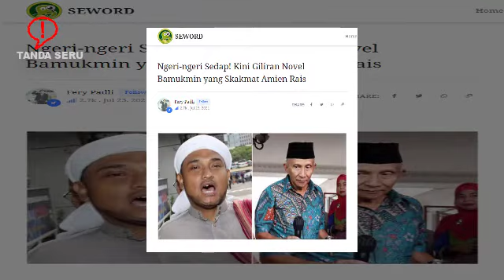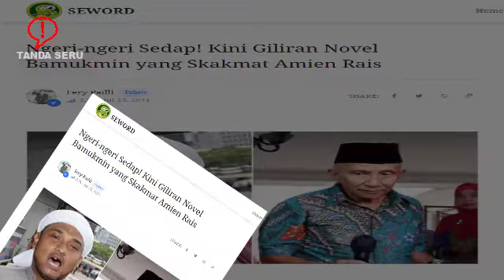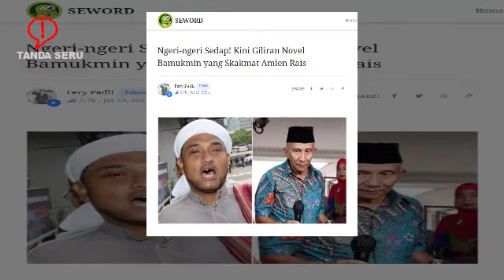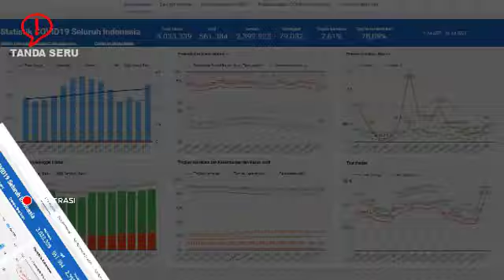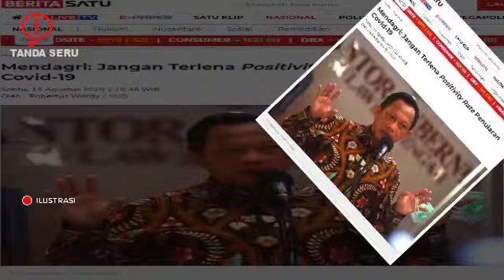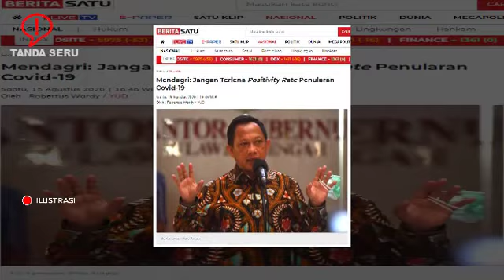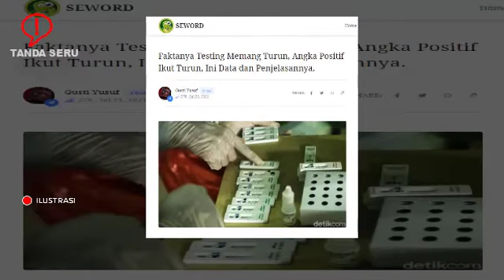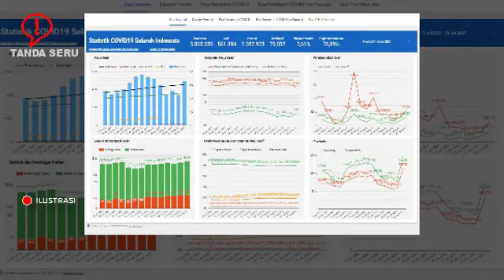GOYAHH..!! KINI GILIRAN NOVEL BAMUKMIN SKAKMAT AMIEN RAIS..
Ngeri-ngeri Sedap! Kini Giliran Novel Bamukmin yang Skakmat Amien Rais

Fery Padli

Jika ada pepatah mengatakan, siapa yang menabur dia yang menuai, maka bisa dibilang saat ini mantan politisi PAN Amien Rais sedang menuai hasil yang ia tabur dulu.
Tentu masih segar diingatan kita apa saja perbuatan buruk yang pernah ia lakukan kepada Presiden Jokowi kala itu.
Mulai dari mengatakan Jokowi seperti bebek lumpuh.

Kemudian, kebijakan yang diambil oleh mantan Walikota Solo tersebut disebutnya kebijakan panik.
Padahal kalau dibandingkan dengan Presiden sebelumnya, bisa dibilang kebijakan Jokowi lebih baik.
Karena minimal tidak ada pembangunan infrastruktur yang mangkrak di zaman sekarang.
Program untuk masyarakat miskin juga terus digalakkan. Mulai dari PKH, bantuan Sembako, Kartu Indonesia Sehat (KIS), hingga bedah rumah.

Lagian juga, yang menjadi indikator keberhasilan program pemerintah itu adalah tingkat kepuasan masyarakat terhadap pemerintah itu sendiri.
Dan tingkat kepuasan masyarakat terhadap pemerintahan Jokowi-Ma’ruf mencapai angka 70 persen.
Itu angka yang tinggi ferguso.
Apalagi di masa pandemi Covid-19 ini.